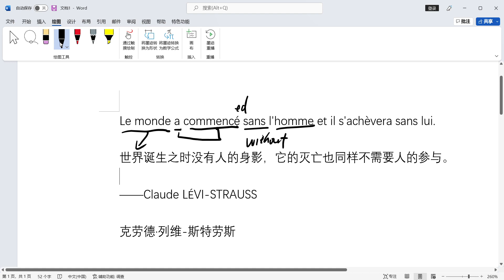一句法语：Le monde a commence sans l'homme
这是法语版的“天地不仁以万物为刍狗”吧